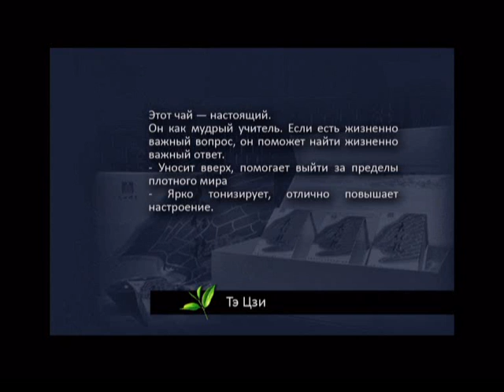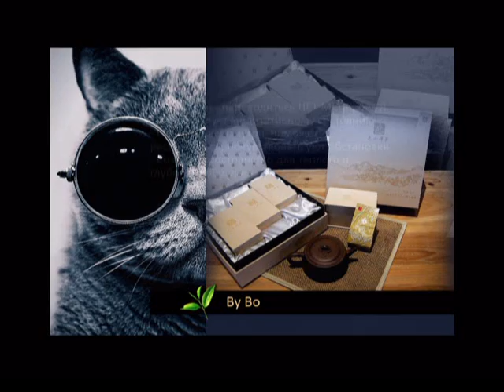02-River of Fragrance - Чайная Церемония - Да Хун Пао - Чай - Улун